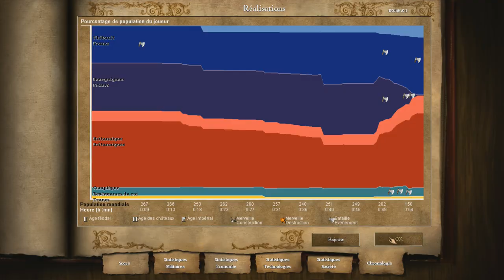Age of Empires II HD: Jeanne d'Arc Mission 5 Le siège de Paris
En route vers l'ancienne capitale.